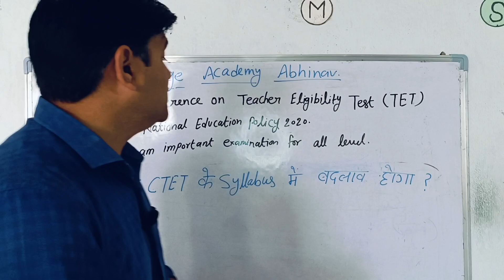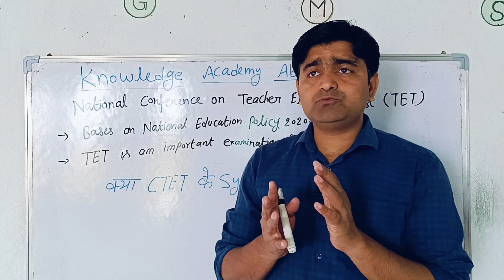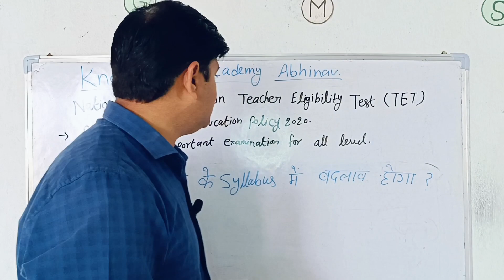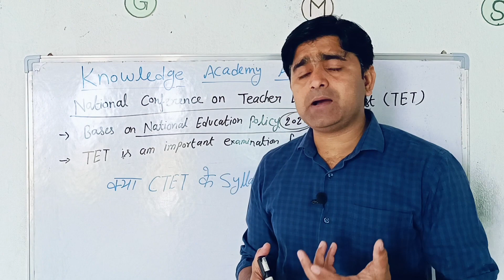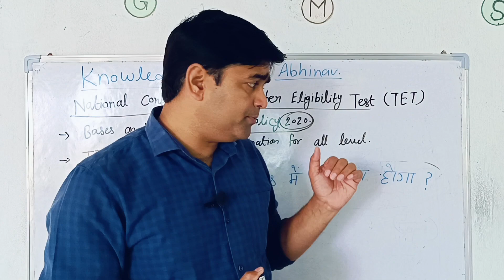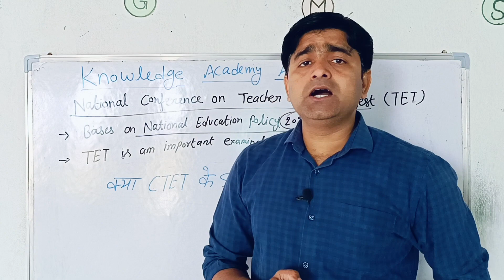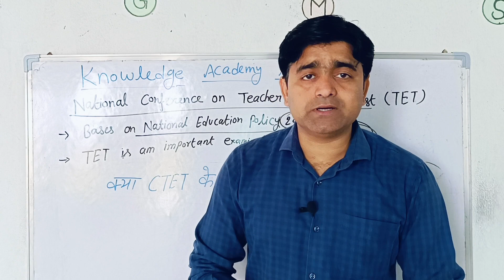CTET new pattern ll New rules by Abhinav sir